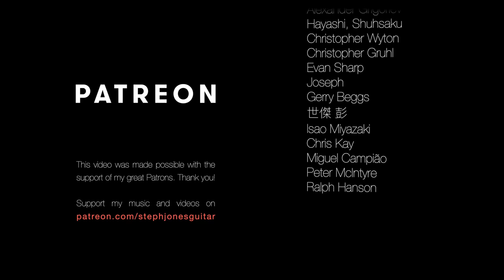Sons de Carrilhões by João Pernambuco, performed by Stephanie Jones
You can find out more about this piece and how to play it through my tutorial on the learning platform Tonebase!

Sons de Carilhões by João Pernambuco is a groovy little piece that is extremely popular for good reason. Not only is it fun to play, but also very expressive,  where there are lot of different ways to really bring this work to life. The title ‘Sons de Carilhões’ translates to english as 'Sounds of Bells.’
João Pernambuco, was one of the founders of the Brasilian guitar choro style, his compositions demonstrating the central qualities of the classic choro.  Pernambucos music was so admired and respected in Brazil and beyond, that Villa Lobos claimed that the great J.S Bach would have not been embarrassed to sign his name to them.  We actually have villa lobos to thank for exposing and sharing Pernambucos music outside of the contemporary community of choro musicians.

Production: Jakob Schmidt
Guitar: Paul Sheridan (2012)
Support: Guitarlift
Strings: Hannabach Goldin
Mic: Zoom H6